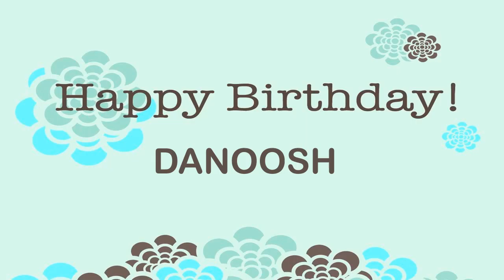Danoosh Wishes & Mensajes - Happy Birthday